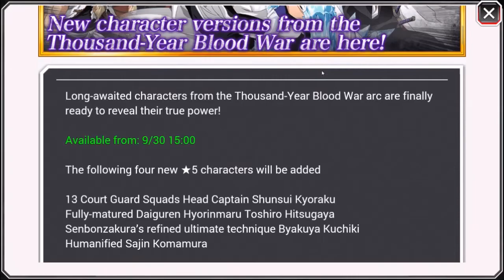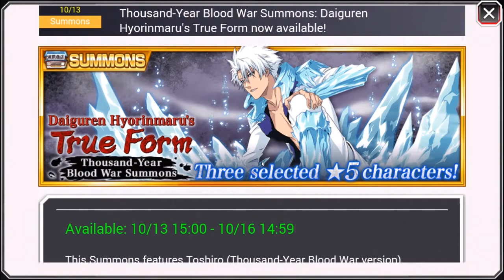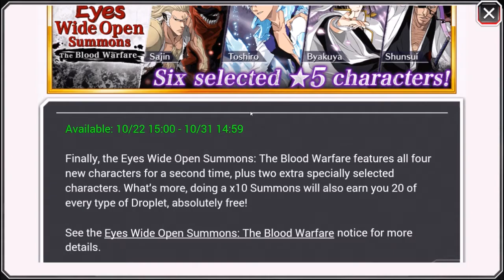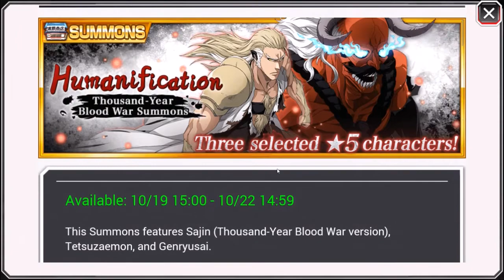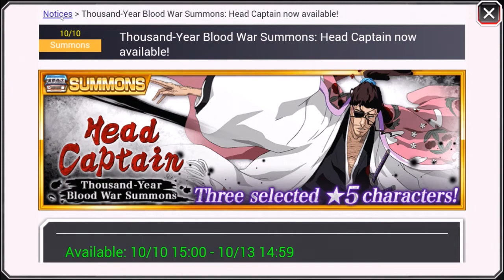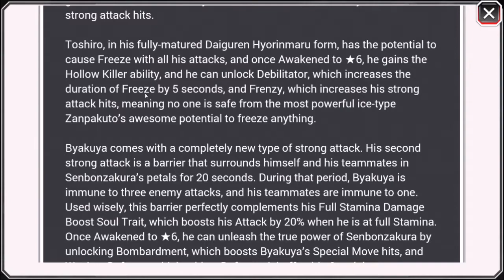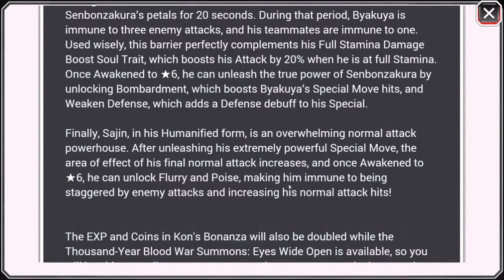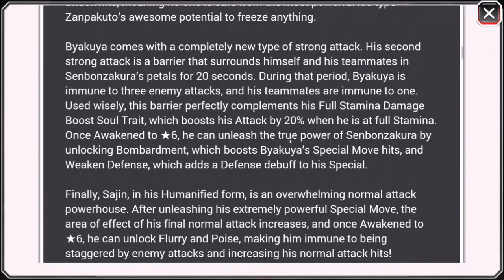THOUSAND YEAR BLOOD WAR CHARACTER STATS & ABILITIES | Bleach Brave Souls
SAVE YOUR ORBS

Intro Song By:
Logic - Slave